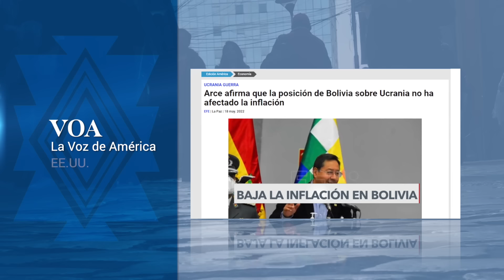Bolivia fuerte y sólida ante los ojos del mundo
La confianza, la estabilidad y el valor de la moneda de Bolivia trascendieron a ciudades fronterizas de los países vecinos, gracias a nuestro Modelo Económico Social Comunitario Productivo. Según especialistas en información financiera, ciudadanos del norte argentino prefieren ahorrar y usar el peso boliviano ante la volatilidad de su moneda local.